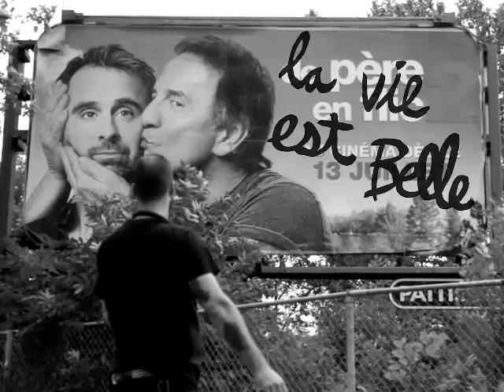FACES OF DEATH 10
Un petit remake de Faces Of Death fait à partir des textes du livre ''La mort'' de Vladimir Jankélévitch et des archives de mes disques dures anciens.